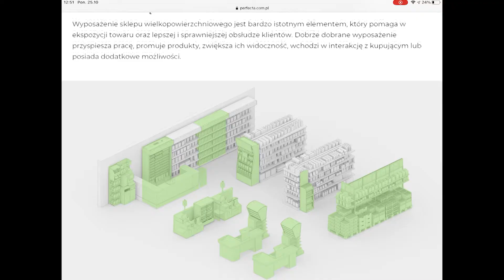Merchandising, a rozszerzona rzeczywistość.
Merchandising, a rozszerzona rzeczywistość. Jakie korzyści i możliwości może przynieść wykorzystanie AR w pracy z layoutem sklepu, materiałami POS, wprowadzaniem nowych rozwiązań? Dowiedz się więcej o tej technologii, aby zrozumieć, jak ogromny wpływ może ona mieć na przyspieszenie tych procesów. Jeszcze z niej nie korzystałeś, to nic trudnego, przeczytaj nasz artykuł, zmierz się z żywymi przykładami zastosowań i zostań ekspertem.